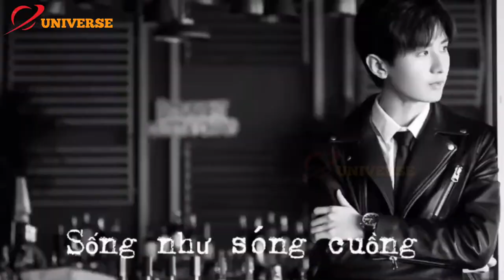Interview with 夜问idol | The Lost Tomb 2 - Explore with the Note (English| repost)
The Lost Tomb 2: Explore with the Note (2019)
Also known as: 盗墓笔记之怒海潜沙&秦岭神树 / Dao Mu Bi Ji Zhi Nu Hai Ti Sha & Qin Ling Shen Shu / 盗墓笔记II / 盗墓笔记第二季 / The Lost Tomb II / Daomu Biji 2 / Tomb Notes 2 / The Lost Tomb Explore With The Note / The Lost Tomb 2: The Wrath of The Sea

Genres: Action, Adventure, Mystery, Youth, Supernatural
Episodes: 40
Country: China Mainland
Director: Liu Guo Hui (刘国辉), Li Ang (李昂), Zhou Yu (周煜)
Writer: Bai Yi Cong (白一骢), Li Ang (李昂)
Network: Tencent

CAST:
Hou Ming Hao as Wu Xie
Cheng Yi as Zhang Qiling
Li Man as A Ning

SYNOSIS:
Novel adaptation. The season 2 will mainly capture two chapters from the novel: “Nu Hai Qian Sha” and “Qin Ling Shen Shu”. The introduction of the wrath of the sea and the Qinling god tree story: telling the protagonist Wu Xie (Hou Mingxi) from the organs of the Warring States tomb “Seven Stars Lu Wang Palace” nine deaths after the birth of the day, and then re-start with Zhang Qiling (Cheng Yi ornaments), Aning (Li Manshi) and Wang Fatzi (Zhang Boyu) explore the story of the “three uncles” Wu San province (Yao Wei ornaments) by exploring the secret seabed tombs buried in the seabed and hiding countless secrets.

Source: Collection
English subs: Cheng Yi's Universe
Song: OST The Lost Tomb 2 - Explore with the Note ( Born Like a Mania ("生如狂澜")